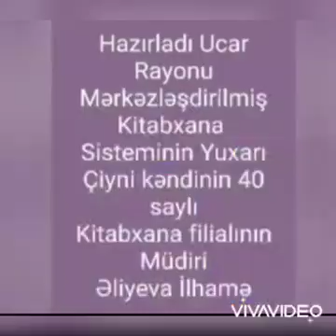1 aprel 2021